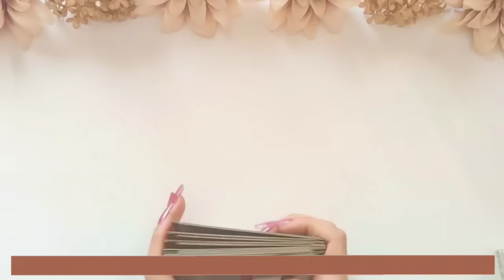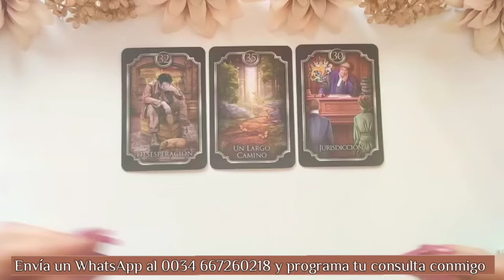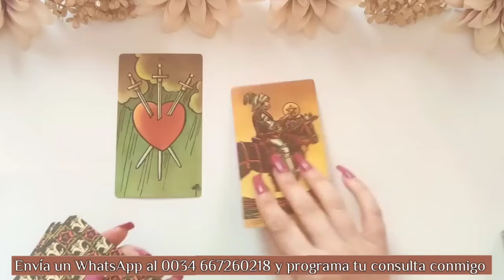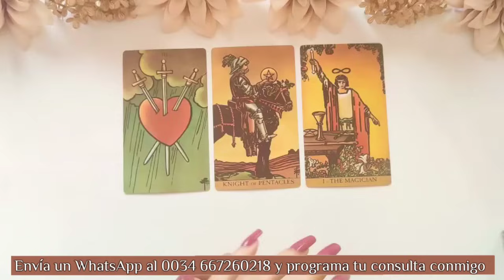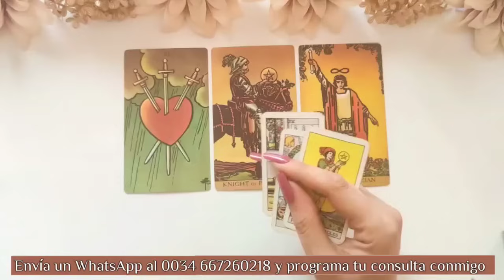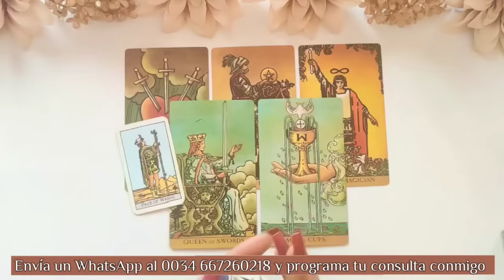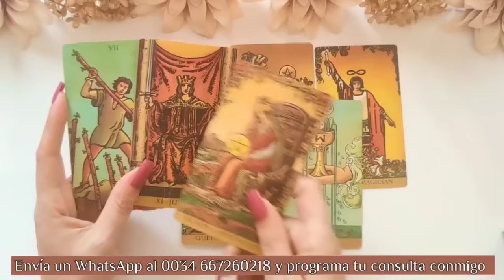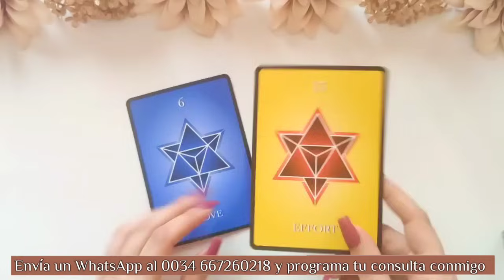Piscis ♓ MÁS DE UNA MANO INTENTA DAÑARTE 🐍 PERO NINGUNA PODRÁ‼️piscis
🍀Aquí les dejo la lectura diaria / semanal del mes de Mayo, (Sol, Luna, Ascen., y Venus). Échale un vistazo a los otros vídeos de tu signo Lunar, Ascendente y Venus para tener una lectura que encaje mejor con tu situación.